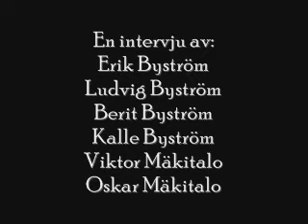Katterjokk the movie: Extramaterial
Del. 3
Felix bitar